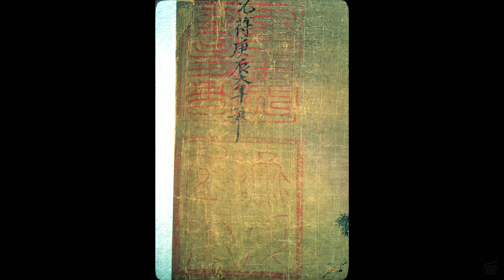8A. Noblemen Painters of Late Northern Song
After discussions of some large theoretical and methodological issues, this lecture presents paintings by two artists who were members of the Song imperial family, Zhao Lingrang by birth and Wang Shen through marriage. The strengths and limitations of their works are brought out in a discussion of the implications of amateurism in painting.